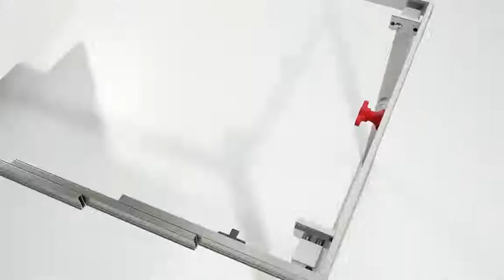Atim Party Mensola Transformable Table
Designed by Architect Giulio Manzoni in collaboration with ATIM’s Research and Development Centre, PARTY MENSOLA is an enhanced solution from PARTY that comes with a tabletop made up of individual panels. This feature allows homeowners to achieve three different length combinations with a maximum table length of 1560mm.

Designed with the aim to maximise spaces, Atim's transformable furniture are practical tabletops that can be stowed away when not in use. With its patented aluminium system from Italy that integrates all the parts within the element itself, these space-saving systems come in various sizes that can be mounted within a standard drawer compartment. Atim's transformable systems are the best solution for small spaces.